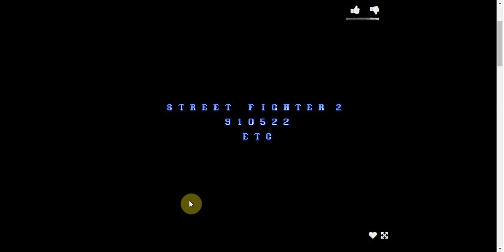Arcade Street Fighter II: The World Warrior (Chun-li)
Street Fighter II: The World Warrior (ストリートファイターⅡ -The World Warrior-[2] Sutorīto Faitā Tsū - The World Warrior?), também conhecido simplesmente por Street Fighter II, é um jogo competitivo de videogame desenvolvido pela Capcom e originalmente lançado para os sistemas de Arcade em 1991. É o segundo jogo da série Street Fighter e a sequência de Street Fighter, jogo lançado em 1987. Trata-se do décimo quarto título da Capcom a utilizar a placa de sistema de Arcade CP System. Street Fighter II melhorou vários dos conceitos introduzidos no primeiro jogo, incluindo o uso de golpes especiais baseados em comandos e uma configuração de Joystick com seis botões, enquanto ofereceu aos jogadores uma seleção maior de personagens jogáveis, cada um com seu próprio estilo de luta, e introduziu o sistema de Combos.

Street Fighter II se tornou o título mais vendido desde a era de ouro dos jogos de Arcade. Em 1994, o jogo tinha sido jogado por mais de 25 milhões de pessoas somente nos Estados Unidos, em casa e nos Arcades. Devido ao sucesso, uma série de versões atualizadas oferecendo recursos e personagens adicionais foi lançada. Todas as versões de Street Fighter II venderam mais de 200 mil gabinetes de Arcade e mais de 15 milhões de unidades de Software por todo o mundo, e estima-se que elas tenham lucrado mais de 10 bilhões de dólares em vendas totais, fazendo do jogo um dos três jogos mais lucrativos de todos os tempos até 2017, e o jogo de luta mais vendido até 2019. A versão de Super Nintendo de Street Fighter II vendeu mais de 6.3 milhões de cartuchos, fazendo dela o título mais vendido da Capcom pelas próximas duas décadas e seu jogo mais vendido em uma só plataforma.

Street Fighter II é reconhecido como um dos maiores jogos eletrônicos de todos os tempos, e em particular o mais importante e influente jogo de luta já criado. Seu lançamento é visto como um momento revolucionário no seu gênero, e são creditados a ele a popularização do gênero de jogos de luta durante os anos 90, e também a inspiração de outros produtores para criarem suas próprias séries de jogos de luta. O jogo também iniciou um renascimento para a indústria de videojogos de Arcade, e teve impacto nos jogos de videogame competitivos e na cultura popular geral, como no cinema e na música.

Test your competitive fighting skill in this classic Street Fighter game developed by Capcom in 1991.

This is the arcade game, which is the best verison, because of better graphics.